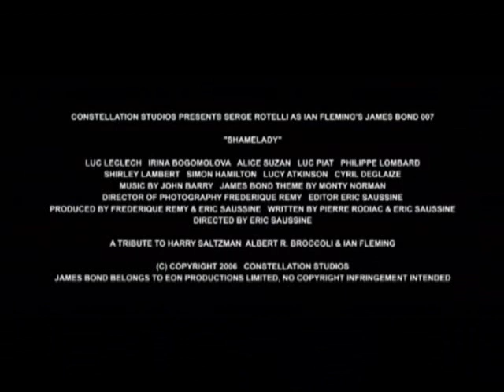Shamelady Satorious Trailer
The second trailer for Shamelady
edited by Satorious from Mi6.co.uk forums
a not for profit James Bond fanfilm
A tribute to Ian Fleming, Harry Saltzman & Albert R. Broccoli